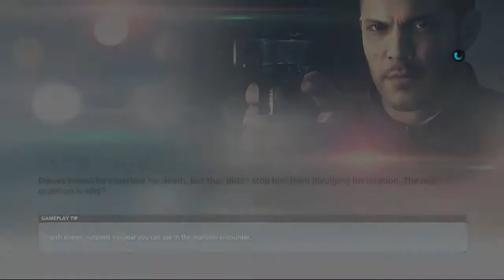Battlefield Hardline Playthrough pt28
This is my playthrough of "Battlefield Hardline".